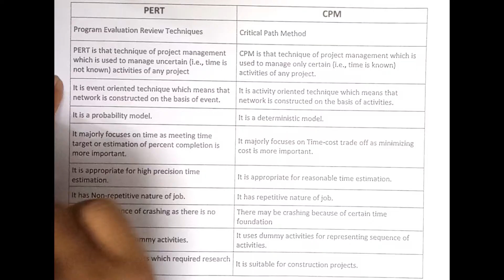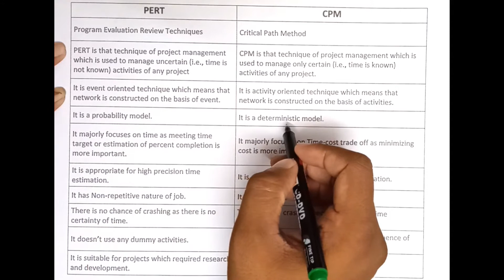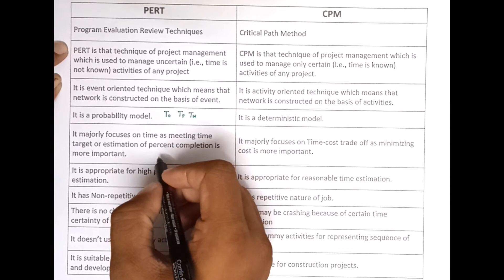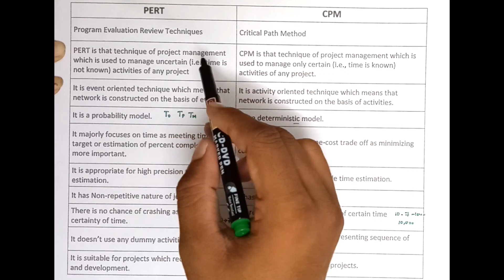PERT Vs CPM Difference between them with definition, Comparison Chart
Critical path method,
pert,
construction management,
construction project management,
pert analysis,
cpm analysis,
cpm example,
PERT example,
construction scheduling,
project scheduling,